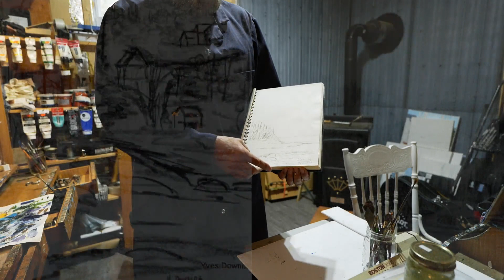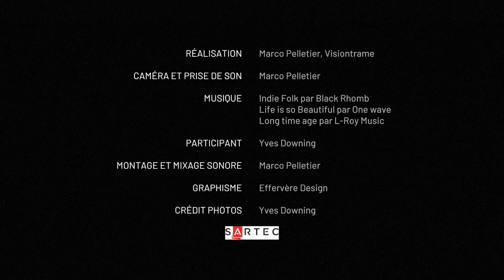Texto reporter: Artiste peintre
Yves Downing installé à St-Pamphile et originaire de Montréal est un artiste peintre dont ses œuvres se retrouvent partout à travers le monde.